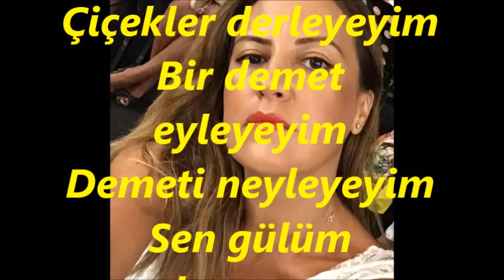Nevra GÜNAY-Çiçekler Derleyeyim Bir Demet Eyleyeyim (HİCAZKÂR)R.G.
SOLİST:
*NEVRA GÜNAY*
VİDEOYU YAPAN
*RECEP GAYRETLİ*
GÜFTE: KEMAL YAKAR
BESTE: MUZAFFER İLKAR
USUL: OYNAK
MAKAM: HİCAZKÂR
Çiçekler derleyeyim
Bir demet eyleyeyim
Demeti neyleyeyim
Sen gülüm olmayınca
Sazları dinleyeyim
Derdinle inleyeyim
Ben sazı neyleyeyim
Sen yârim olmayınca
Geceyi bekleyeyim
Gurûbu seyredeyim
Mehtâbı neyleyeyim
Yanımda olmayınca.